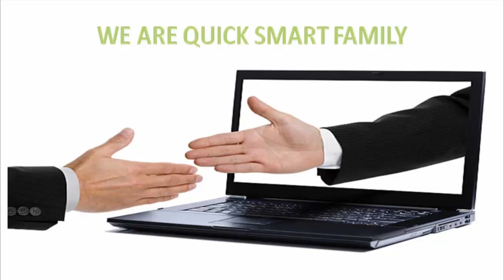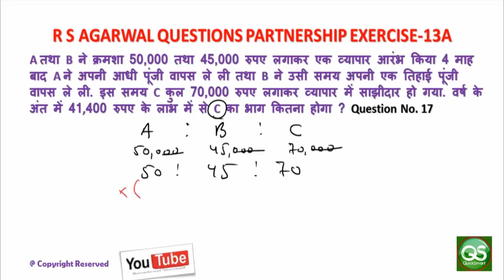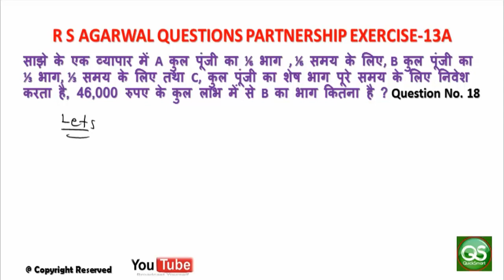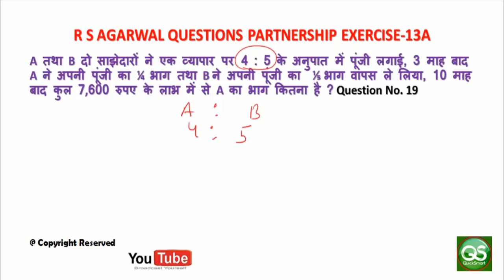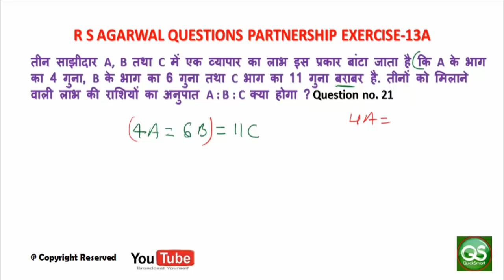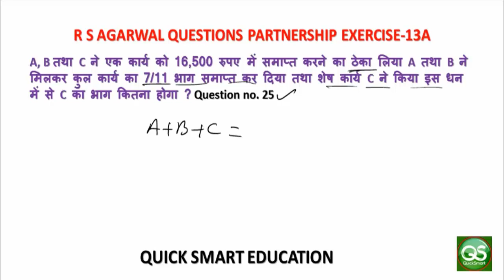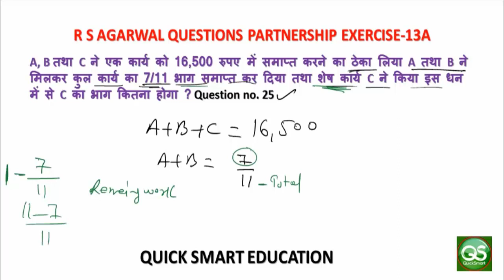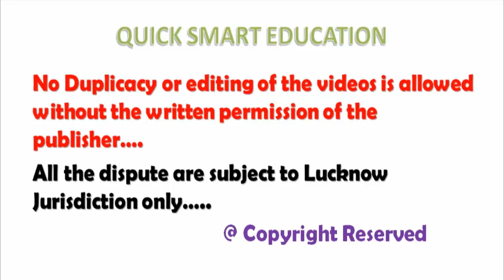R S AGARWAL (PARTNERSHIP) part-4 short tricks for bank | ssc [HINDI]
Partnership Problems from r s agarwal book exercise 13A question no. 16 to 25  are  very important question for every competitive examination like IBPS PO SBI PO CAT SSC CGL etc. so in this videos i will show you how to solve partnership question very easy method by quick smart education

ALSO JOIN MY FACEBOOK GROUP AT QUICK SMART EDUCATION